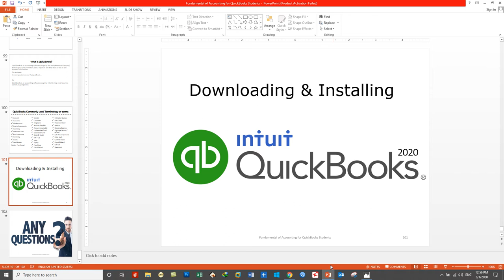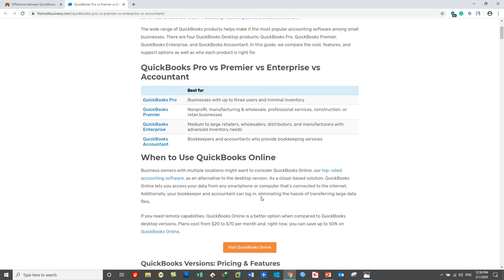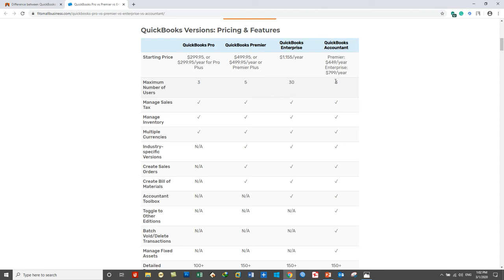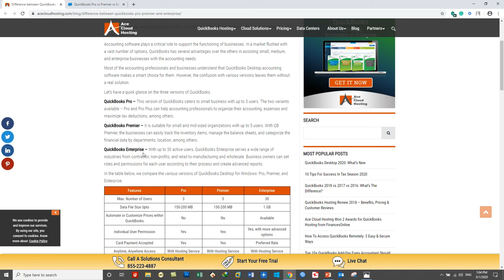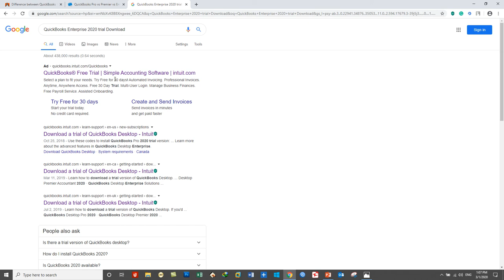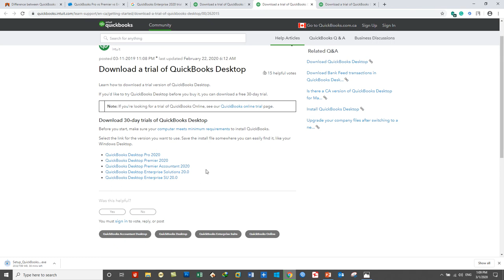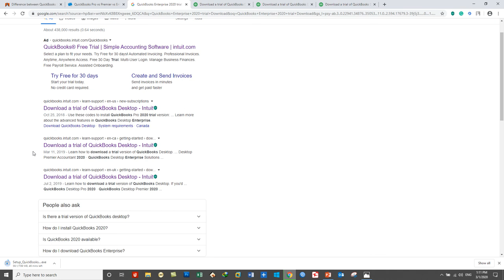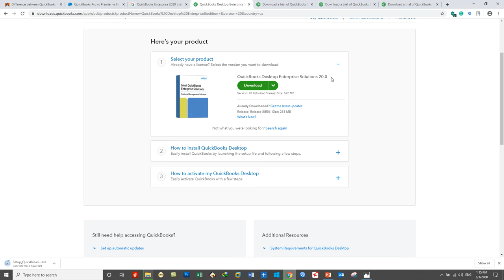QuickBooks 2020 training in Dari- Day7- Part1- Downloading QuickBooks Enterprise 2020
In this Video You Will Learn:
1. How to Download QuickBooks Enterprise 2020, Pro 2020, Premier 2020  & Accountant 2020
2. What is the difference between QuickBooks Enterprise 2020, Pro 2020, Premier 2020  & Accountant 2020?